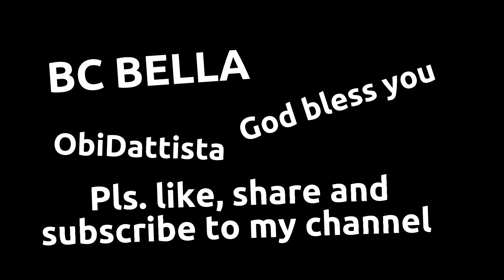Obi+LP ≈ HOPE /Tinubu vs Atiku. Shettima = disaster.